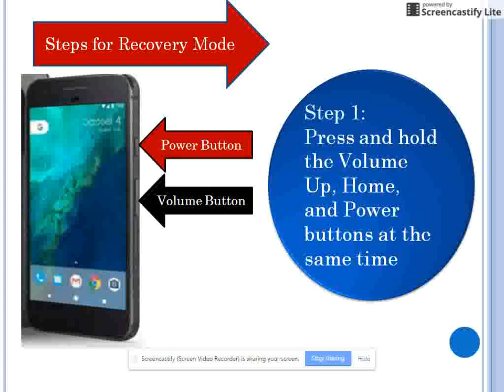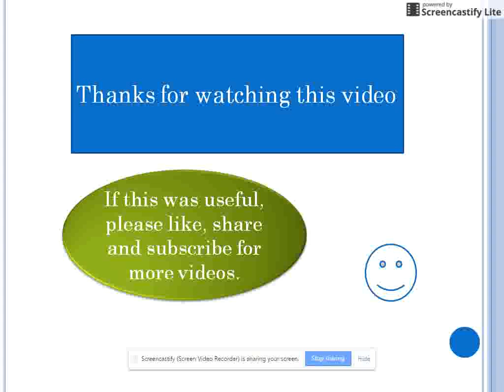Google Pixel Not Turning ON -How To Fix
Google Pixel Screen Won’t Turn ON - How To Fix The Problem.